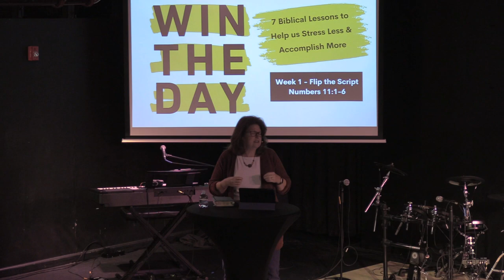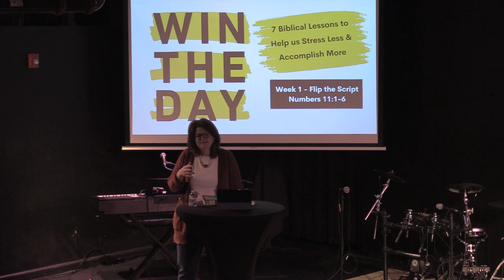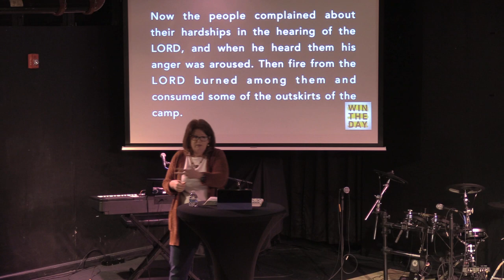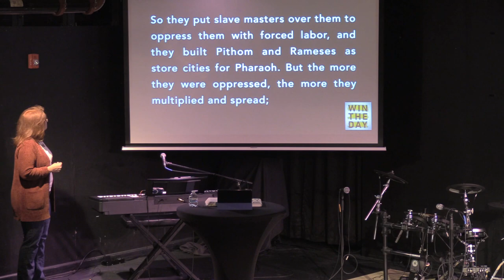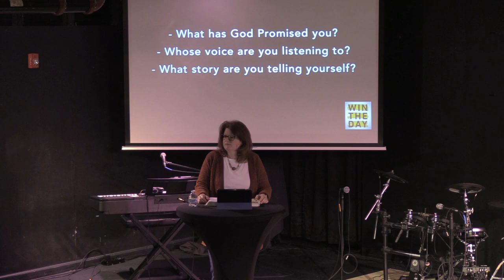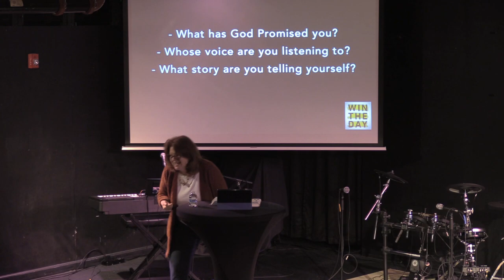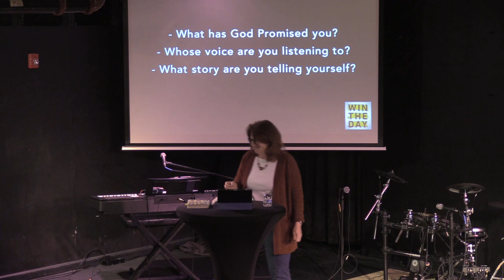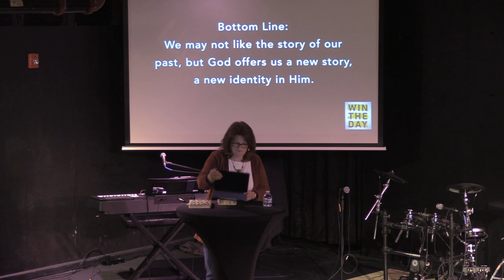Win The Day (Week 1): Flip the Script